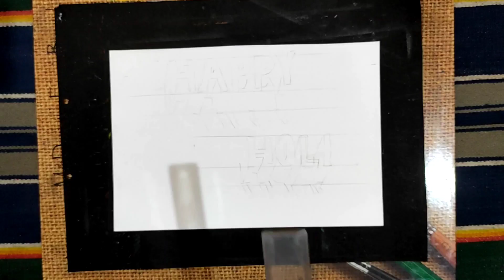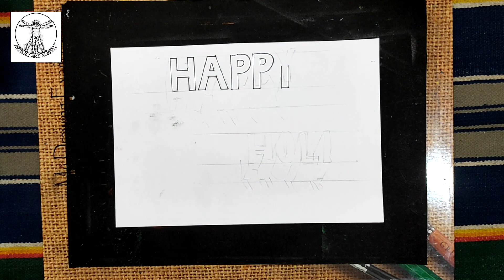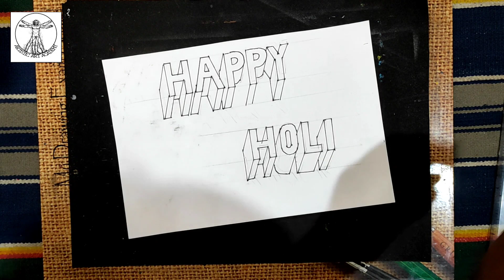Happy Holi 3D Drawing/ Holi festival drawing/3D drawing tutorial.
Hi everyone,
         In this video i will be showing you how to draw and colour 3D holi drawing,Holi festival drawing/3D amazing drawing/Holi latter drawing/Amazing 3D letter art/Happy holi painting.

Drawing Tools/meterials--
    1]  A4 Art paper.
    2]  4B and 10B pencil
    3] Artist water colour tube,
    4] 4 no brash
    5]  Stamp blander,
     6] Black sketch pen.
     7] 12''  scale
     8]  Scissor.